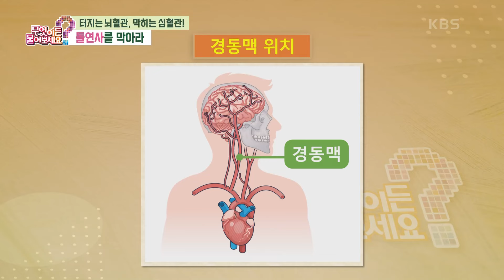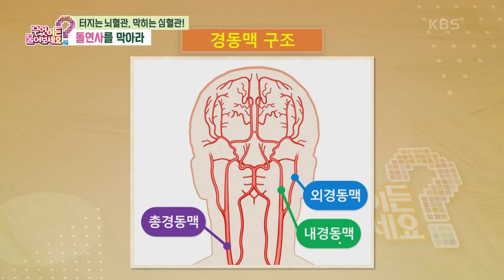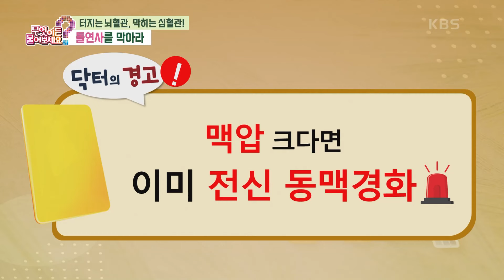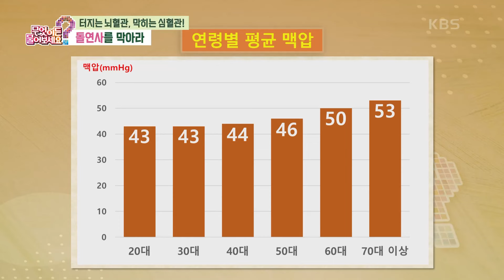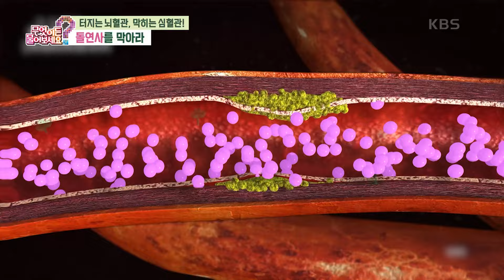[닥터의 경고] 오르락내리락~ 변동폭이 큰 고혈압🚨 [무엇이든 물어보세요] | KBS 241021 방송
[닥터의 경고] 오르락내리락~ 변동폭이 큰 고혈압🚨